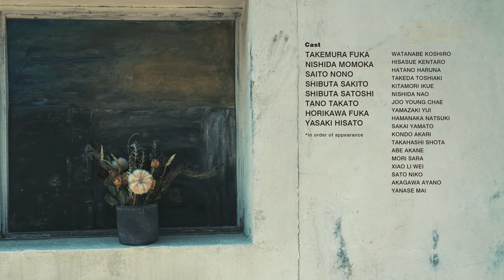Murakami Keisuke「Grateful Days」Music Video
Digital Single『Grateful Days』
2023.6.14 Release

[ Movie ]
Director : KUMEI DAISUKE(DEXTURE)
Assistant Director : HORIKAWA FUKA(DEXTURE)
DoP&Editor : JAZADOCUMENT
Cast :
TAKEMURA FUKA, NISHIDA MOMOKA, SAITO NONO,
SHIBUTA SAKITO, SHIBUTA SATOSHI, TANO TAKATO,
HORIKAWA FUKA, YASAKI HISATO
*in order of appearance
WATANABE KOSHIRO, HISASUE KENTARO,
HATANO HARUNA, TAKEDA TOSHIAKI, KITAMORI IKUE,
NISHIDA NAO, JOO YOUNG CHAE, YAMAZAKI YUI,
HAMANAKA NATSUKI, SAKAI YAMATO, KONDO AKARI,
TAKAHASHI SHOTA, ABE AKANE,MORI SARA,
XIAO LI WEI, SATO NIKO, AKAGAWA AYANO, YANASE MAI
Special Thanks：'BEBE, NAKAYOSHI GYOZA ELIZABETH

[ Music ]
Words：Murakami Keisuke
Produce, Arrangement, Programming, Guitar：Michael Kaneko
Bass：Keity
Recorded & Mixed by Masato Fujishiro ＠big turtle STUDIOS
Mastered by Masato Fujishiro @big turtle STUDIOS

■ワンマンLIVE決定！
someno kyoto 6th Anniversary「Murakami keisuke アコースティックワンマン -Kei's room vol.11-」開催！

会場：someno kyoto (京都市中京区南車屋町280 キャニオンテラスビル3F)
1st SHOW_OPEN 12:30 / START 13:00
2nd SHOW_OPEN 16:00 / START 16:30
チケット：全席指定 ¥5,500-(税込) ※別途ドリンク代

★Kei's mobile club会員チケット先行受付★
受付期間：10月6日(金)12:00～10月13日(金)23:59
入金期間：10月17日(火)13:00～10月19日(木)21:00

★Kei's mobile club新規入会キャンペーン実施中★
対象期間中に新規でご入会いただいた方全員に「撮り下ろしデジタルPhoto」をプレゼント！
対象期間：2023年10月6日(金)12:00～10月13日(金)23:59まで

■NEW ALBUM「Water and Seeds」
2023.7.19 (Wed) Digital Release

1. SUPERNOVA
2. Dawn
3. Wake Me Up
4. Strawberry Girl
5. Muse
6. Grateful Days
7. Wonder
8. Midnight Train
9. Two Souls